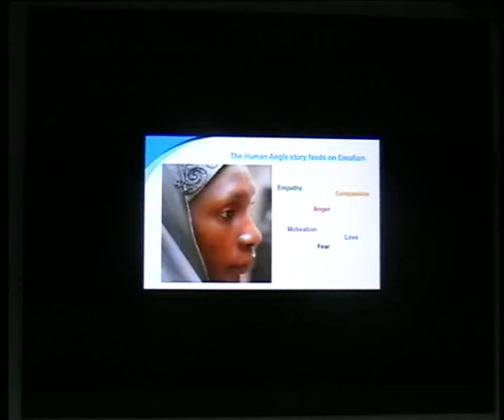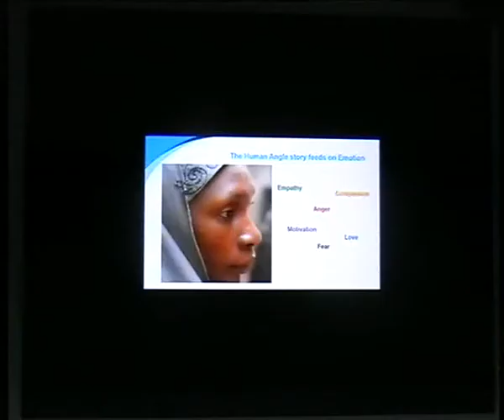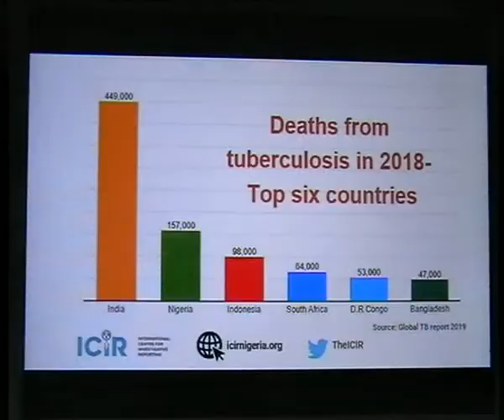Impact of Covid_19 on TB testing and treatment in Nigeria